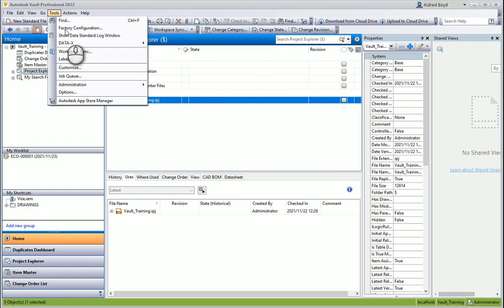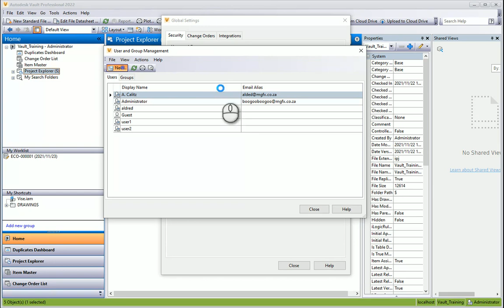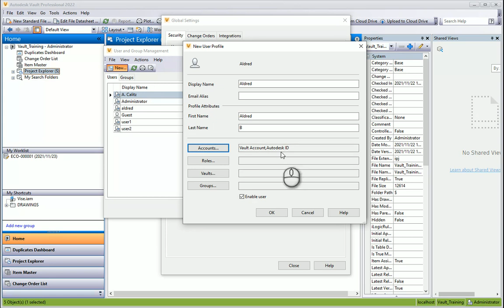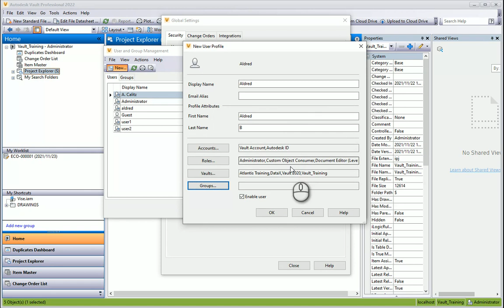Add Autodesk Vault user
Add an autodesk vault user